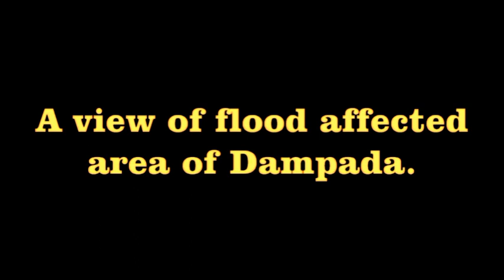KalikeshSinghdeo visits flood affected areas of Bolangir;Highlevel inquiry demanded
Kalikesh Singhdeo visited flood affected dampada areas of Bolangir;Highlevel inquiry demand in flood situation of Bolangir
26thAugust2019